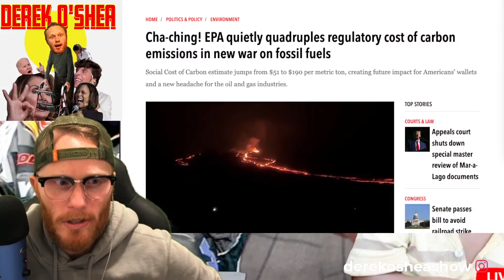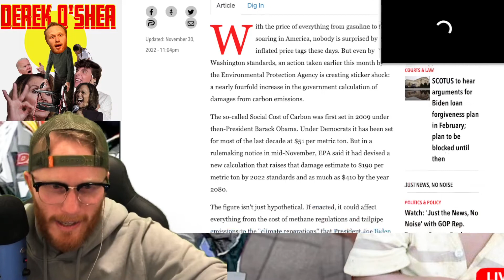EPA intentionally MAKING THINGS WORSE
Source:

EPA quietly quadruples regulatory cost of carbon emissions in new war on fossil fuels
Social Cost of Carbon estimate jumps from $51 to $190 per metric ton, creating future impact for Americans' wallets and a new headache for the oil and gas industries.